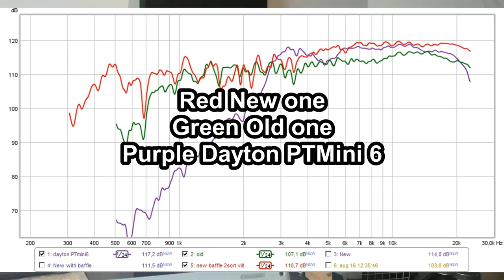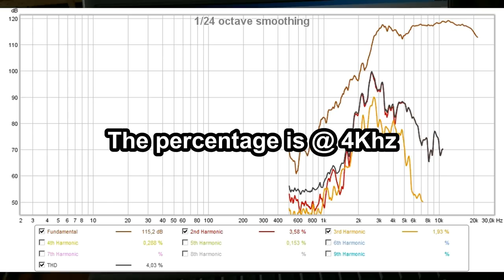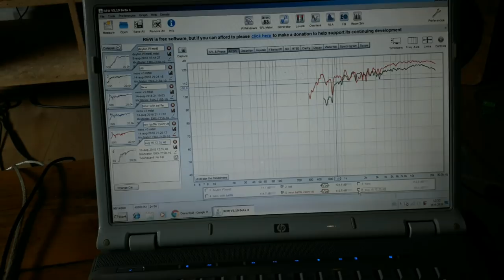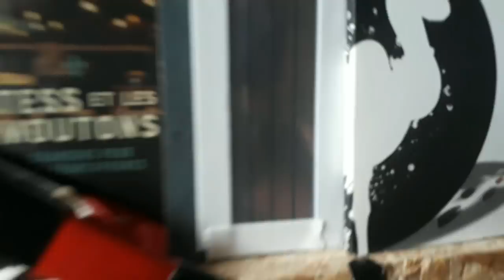V3 Neodymium planar tweeter build (and wrap up)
Neo tweeter V3 complete build and measurements. my alternative to the Dayton PT6-Mini and my previous design , since i wanted to have a tiny planar to cross low  :) with a 6dB filter only on the cheap :)

Stuff needed

 - Alu/polyesther laminate
 - Hardboard 3mm thick
-  30 x Neo magnets 3x2x30
-  CNC, or just a jig saw.
-  Xerox solid ink printer or a way of contacting me.
- 3m 30NF  glue
- Polyurethane glue
- metal with R3t5 1mm thick
- Patience coffee and maybe a beer
- Tape
- Sponge
- Some wood clamps
- ikea bucket thing
- table salt and  coper sulfate

maybe some other bits and bobs like foam tape and velt.

The system that plays in the end , uses 2x MHB12 woofers parallel a 3mH coil on the woofers and a 22uF cap with a 3.2 Ohm resistor in series with the tweeter. very easy simple filter... might need some adjusting but for now im pretty impressed. i am aiming for a zoom recorder to make some better sounding music videos to do them a tiny bit more justice :(